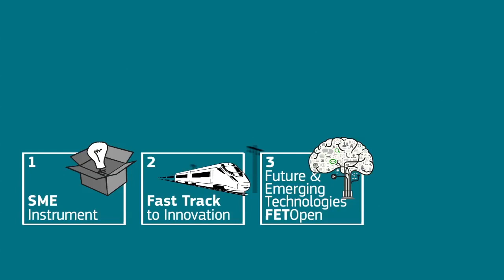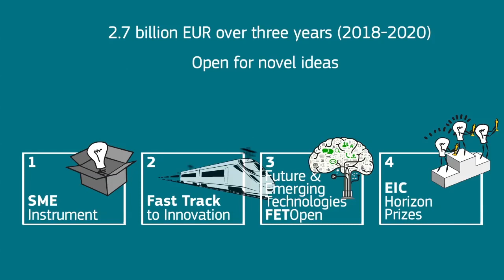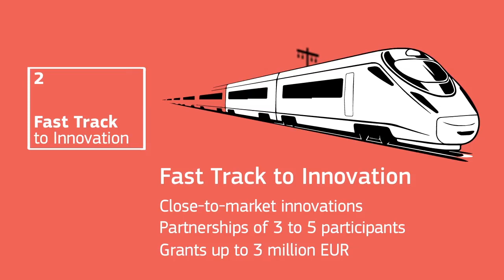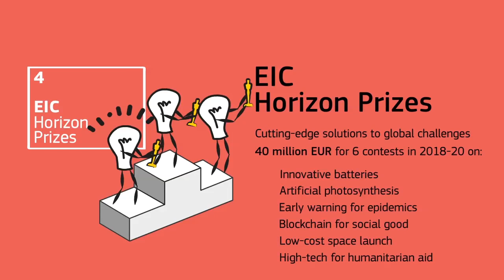European Innovation Council (EIC) pilot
The EIC pilot supports top-class innovators, entrepreneurs, small companies and scientists with bright ideas and the ambition to scale up internationally. It brings together the parts of Horizon 2020 that provide funding, advice and networking opportunities for those at cutting edge of innovation.